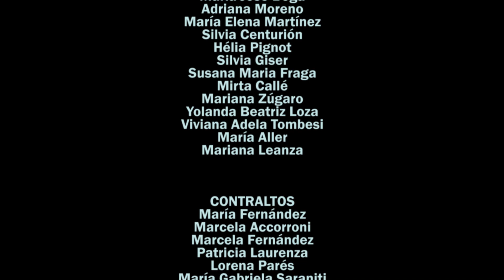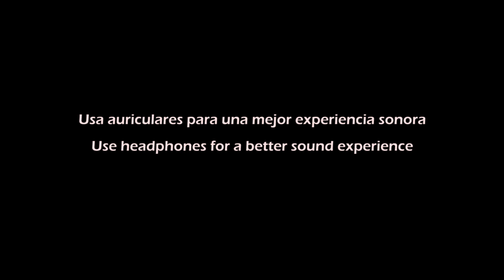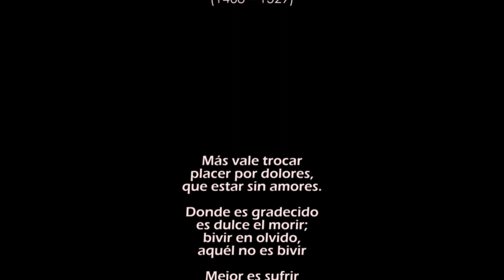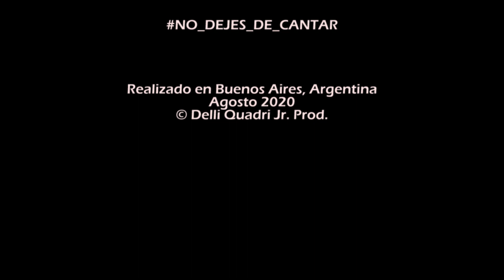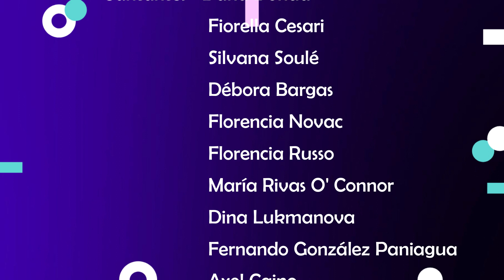Ciclo Coral Rondó (Edición virtual) N°4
Bienvenidos a la cuarta fecha de este Ciclo Coral Rondó 2020 en su Edición virtual!

Nos acompañan en esta oportunidad:
Coro Resurgimiento y
Coral Vox Temporis, Dir. Mariano Delli Quadri
Coral Arpegios, Dir. Nahum Recalde
Ensamble Rondó, Dir. rotativa

Mañana domingo 6 de diciembre ÚLTIMA FECHA del ciclo a las 20hs por este mismo canal.